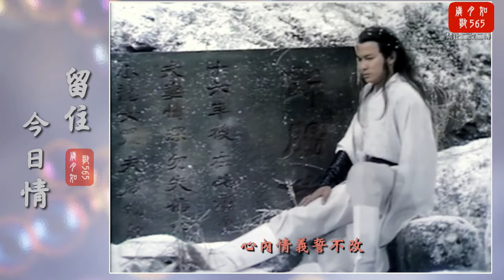1983 TVB【神鵰俠侶】插曲《留住今日情》唱-張德蘭（主演：劉德華 陳玉蓮）The Return of the Condor Heroes OST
** 所有影片＆歌曲皆屬原著作者所有，禁二改二傳，頻道僅供創作交流
1983 神鵰俠侶 OST《留住今日情》-張德蘭
作詞：鄧偉雄        作曲：顧嘉煇

歌詞:
人間一切換了真愛
也未去管人說是傻
任他世事全是障礙
此世此生也知非白過

曾經相見別去轉眼
也莫痛苦何必悲哀
獨知那日曾沐愛河
無謂悔恨 未會感慨

那怕是苦纏綿
只是願 當日曾相愛
不必理今日夢不重來
心內情義誓不改

也未痛惜無歎奈何
雁分兩地 情義永在
誰懼以後夢也不可再

那怕是苦纏綿
不必理今日夢 不重來
心內情義誓不改